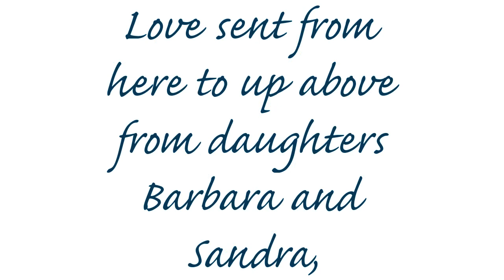Graves Family: In Memory of Anna Josephine (nee Hickey) Graves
This video is dedicated to the most wonderful mother, grandmother and great-grandmother we could ever have been so blessed to have had. We love and miss her greatly but rejoice knowing her soul rests in peace in the loving arms of our Savior and The Father until we meet again.